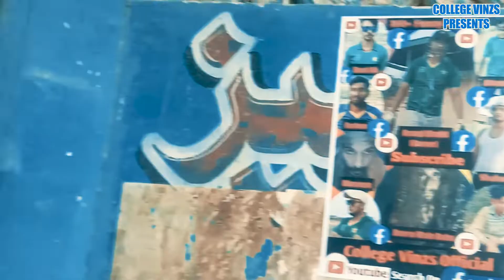Afsoos | The Short Film | Part 01 | Suspense | Action | College Vinzs Presents | Must Watch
Sound Credits.

Afsoos ( Part 01 )
Ye Video @The Idiotz k saath daketi Wale
concept par banai gai hai
Cast
Farhan
Shahweez
Assad Khalid
Ebad Ali
waseem chota